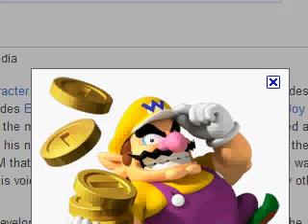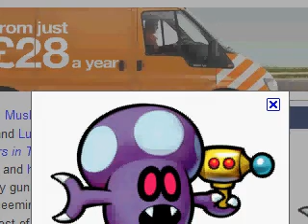Toad vs Wario 3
Wow , 3rd episode! 3rd vid